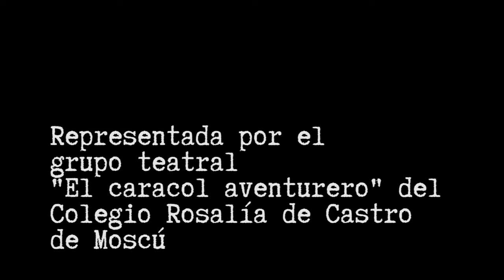"El Tragaluz" de Buero Vallejo por "El caracol aventurero" del Colegio Rosalía de Castro de Moscú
Representación de la obra "El tragaluz", de Antonio Buero Vallejo, representada en el auditorio del IES Rosalía de Castro de Santiago de Compostela el 25 de abril de 2017 por el grupo de teatro "El caracol aventurero" del Colegio Rosalía de Castro de Moscú.